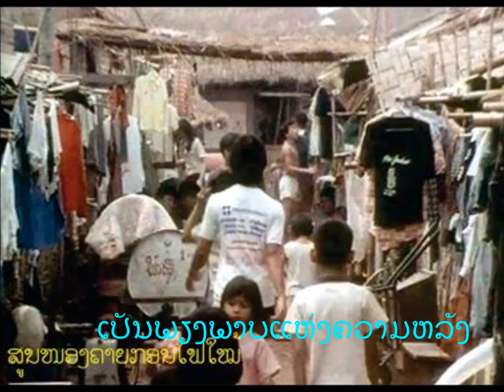ພາບແຫ່ງຄວາມຫລັງ - Tom Rainbow ( Nongkhai Camp - Vientiane 2 )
Thank you everyone for bringing back the old time from the Refugee Camp.
Life's simple pleasures and priceless moments. Everything changes, nothing remain without change.